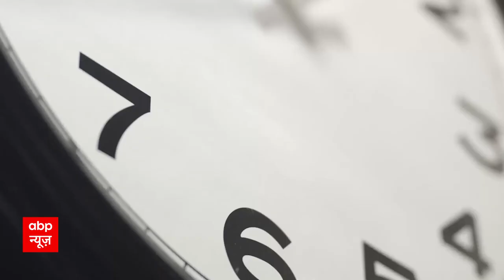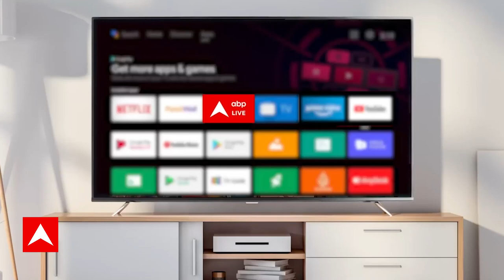Uniform Civil Code को लेकर ऑल इंडिया मुस्लिम पर्सनल लॉ बोर्ड की तरफ से एक बड़ी बैठक की गई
Uniform Civil Code: उत्तराखंड UCC ड्रॉफ्ट का अध्ययन करेगी केंद्रीय मंत्रियों की टीम. पीएम मोदी ने UCC को लेकर केंद्रीय मंत्रियों की एक टीम गठित की है जो उत्तराखंड के UCC पर अध्ययन करेगी. उत्तराखंड में जल्द लागू होगा UCC ?